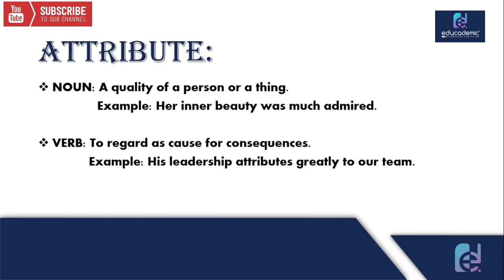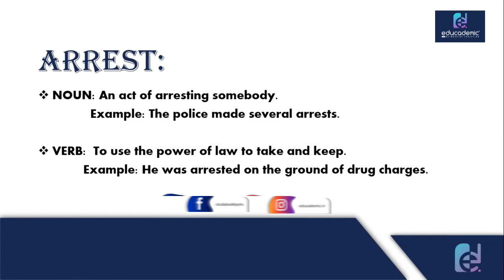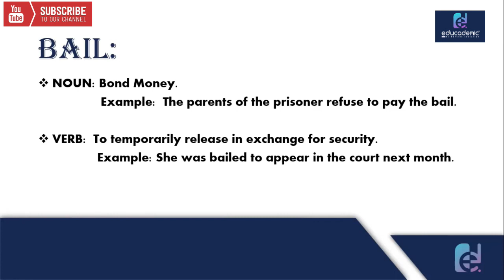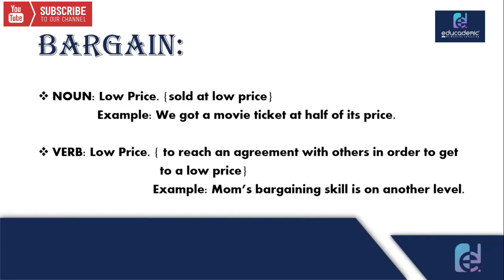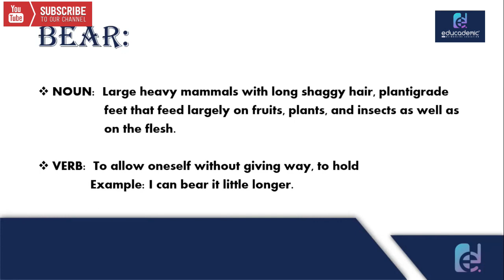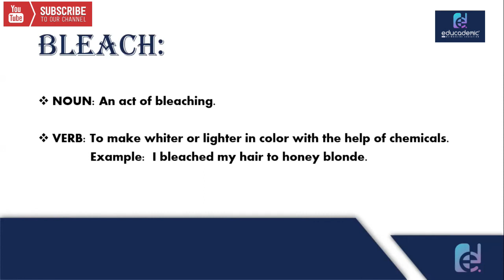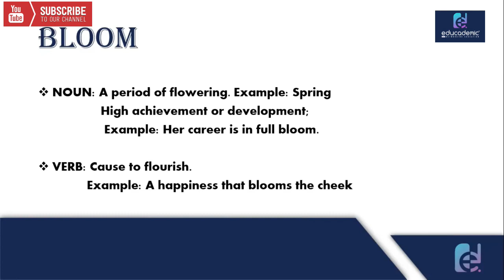Master English Vocabulary A and B for Fluent Communication - Part II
Supercharge Your English Vocabulary! 🚀

🙏 Your Support will help us to create more informative content 🙏

👉 Vocabulary
Unlock the power of English language proficiency with our comprehensive "English Vocabulary A and B" course! Elevate your communication skills and broaden your word repertoire effortlessly. Dive deep into the intricacies of vocabulary, expanding your knowledge and enhancing your fluency. Whether you're a beginner or looking to level up your language skills, this course is your key to articulate and confident communication. Start your journey today and open doors to new opportunities with a rich vocabulary!

In summary, learning English vocabulary is a valuable investment that enhances your communication skills, career prospects, and overall cultural understanding.

👉 You can also Download our mobile app from PlayStore & AppStore: 👈